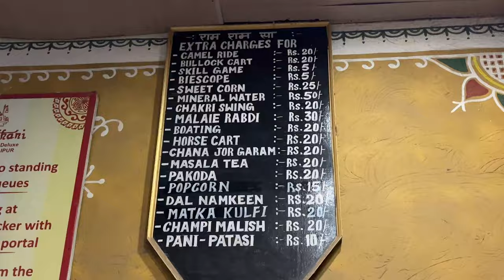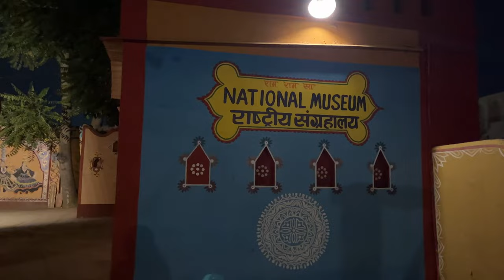Chokhi Dhani Jaipur | Ticket Prices & Activities Inside Chokhi Dhani | Choki Dhani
Chokhi Dhani is a popular tourist village resort located in Jaipur, Rajasthan, India. It offers a glimpse into the rich culture and traditions of Rajasthan. Visitors can enjoy traditional Rajasthani food, folk dances, music, and various activities in a village-like setting. It's a great place to experience the vibrant heritage of Rajasthan.